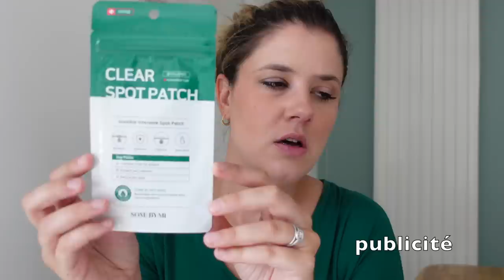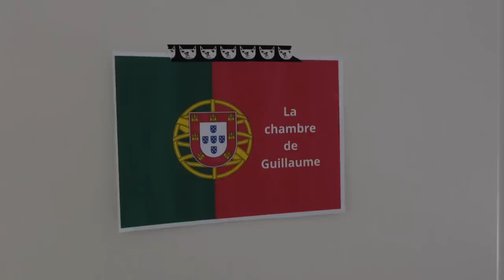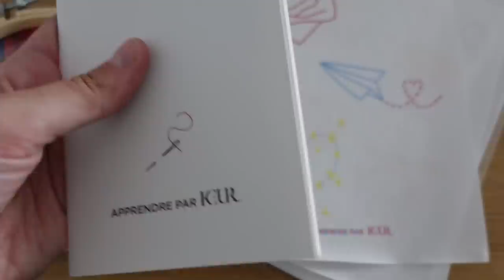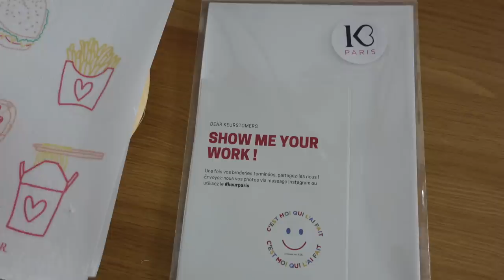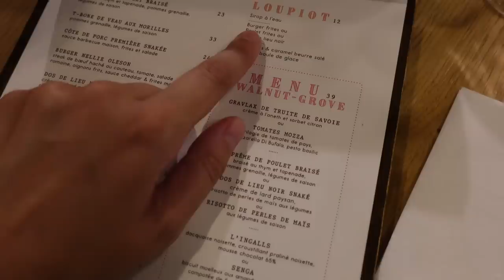VLOG | Un programme de rêve 🥵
Vidéo en collaboration commerciale avec YesStyle

→ -10% dès 49€ d’achat sur tout le site YesStyle avec le code MARIEL10

Je porte :

– une robe Des Petits Hauts (ancienne collection)
– des créoles Un Oiseau sur la Branche*